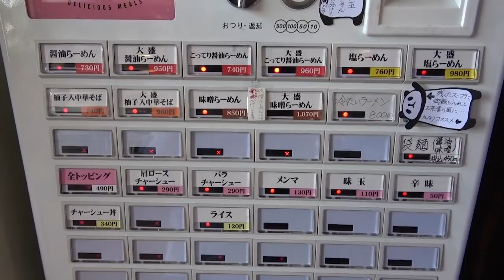あの有名店にやっと行けた！宮城の味噌代表を本気ですする 麺組【飯テロ】SUSURU TV.第1013回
麺組
宮城県岩沼市三色吉字雷神7-1 ハナトピア岩沼

〒164-0001
東京都中野区中野3-42-2
SUSURU宛　まで！